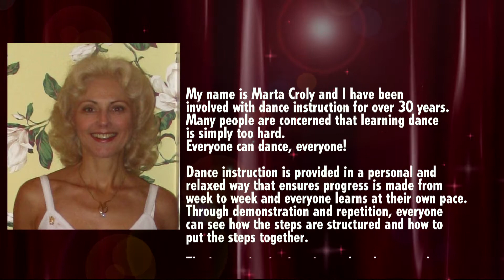Ballroom and Latin Dancing for Beginners with Marta Croly.mp4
My name is Marta Croly and I have been involved with dance instruction for over 30 years.
Many people are concerned that learning dance is simply too hard. Everyone can dance, everyone! Dance instruction is provided in a personal and relaxed way that ensures progress is made from week to week and everyone learns at their own pace. Through demonstration and repetition, everyone can see how the steps are structured and how to put the steps together. The instruction is given in a relaxed, personal and caring way as the goal is to learn for fun and the focus is on the basics and enjoying dance rather then being best in class!

Instructions in the basic steps of The Waltz, Fox Trot, Rhumba,  Jive (or Swing) and The Merengue are provided. Take the first step and register for dance classes. Sign up and come out and enjoy a night of dance, fun and exercise - I look forward to seeing you there and learning together
Marta Croly